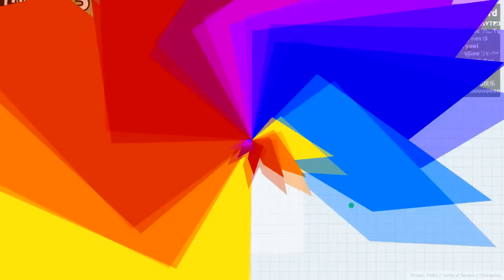THE MOST EPIC TRICKSPLIT FAIL EVER! - FUNNY UNCUT GAMEPLAY WITH TRICKSPLITS & BAITS -(Agar.io)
Use My Name : ℍℤΩ✿ℂaℛagYTᴳᵒᵈ
Hope you guys enjoyed the video!
500 Likes?
10000 Views?

What is the tag?
ℍℤΩ✿